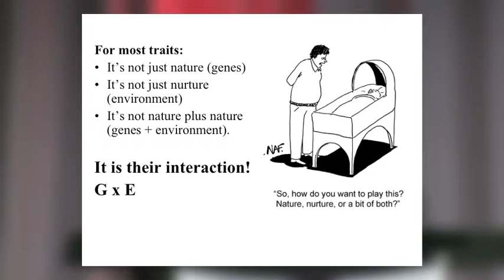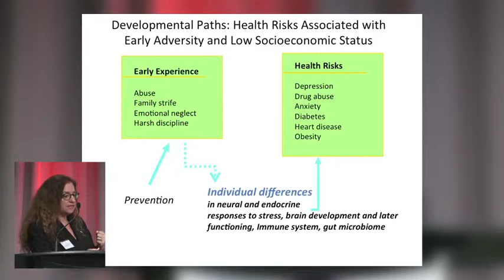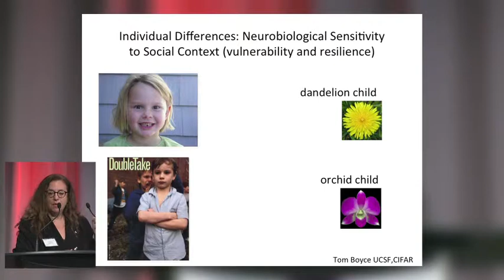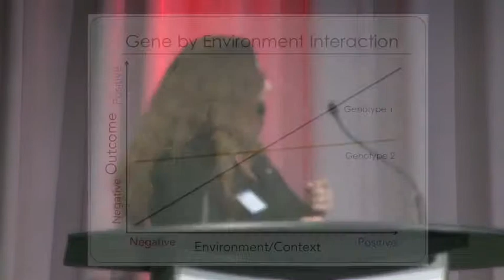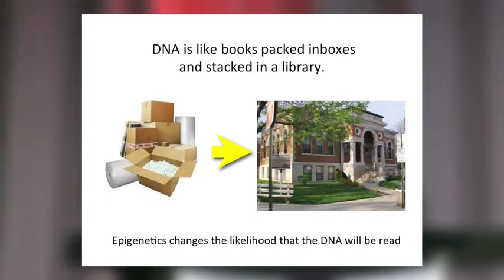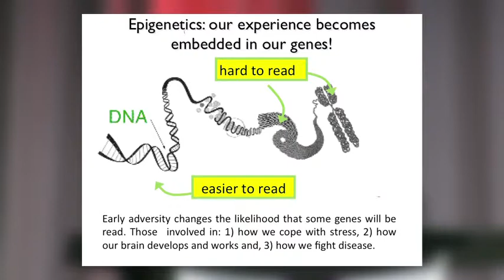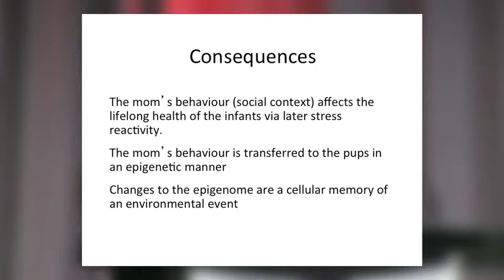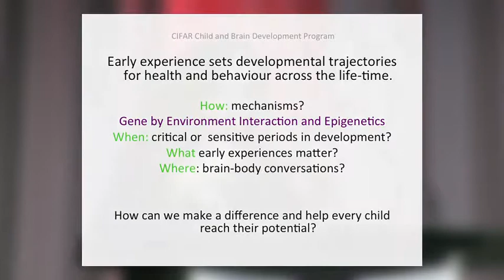Gene environment interplay: biological embedding of experience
Previous ideas about the origins of our individual differences were based around the nature-nurture dichotomy. Current research shows that not only do we bring genetic predispositions along with us when we are born but our genes also listen to our experience as we develop. The new field of epigenetics investigates how our behaviour and physiology responds to our experience through changes in the way genes express themselves during development and under certain environments. This gene-environment interplay throughout development moulds our bodies and minds, making us who we are.

A presentation by CIFAR Senior Fellow Marla Sokolowski (University of Toronto) at the From Cell to Society symposium Feb. 6, 2014.